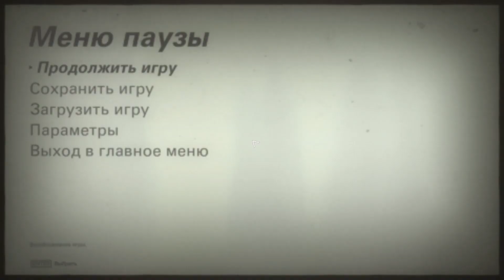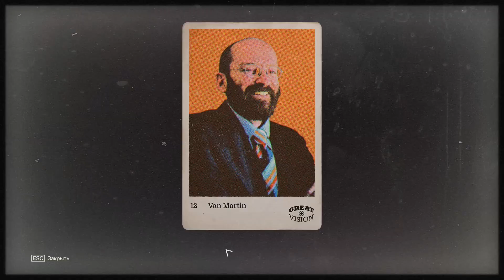Wolfenstein II The New Colossus ➤ Манхэттен ➤ Прохождение #5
Это Прохождение игры Wolfenstein II The New Colossus на Русском языке на PC (ПК) в разрешении FullHD 1080р.
Wolfenstein II The New Colossus - Америка, 1961 год. Убив нацистского генерала Черепа, вы одержали лишь временную победу. Миром продолжают править нацисты. Вы Би Джей Бласковиц по прозвищу «Жуткий Билли», боец сопротивления, гроза нацистской империи и последняя надежда человечества на свободу. Только у вас хватит сил, стволов и смекалки, чтобы вернуться в США, перебить нацистов и раздуть пламя второй Американской революции.

👉 Помощь в развитии канала :
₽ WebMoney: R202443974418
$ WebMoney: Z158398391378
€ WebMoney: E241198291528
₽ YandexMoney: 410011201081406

Игра: Wolfenstein II The New Colossus
Платформа: PC, PlayStation 4, Xbox One, Nintendo Switch
Жанр: шутер от первого лица
Дата выхода: 27 октября 2017 г.
Разработчик: Machine Games
Издатель: Bethesda Softworks

💻Системные требования💻
Минимальные:
Операционная система: Win7, 8.1, or 10 (64-Bit versions);
Процессор:  AMD FX-8350/Ryzen 5 1400 or Intel Core i5-3570/i7-3770;
Оперативная память: 8 Гб;
Видеокарта: Nvidia GTX 770 4GB/AMD Radeon R9 290 4GB or better;
Жесткий диск: 55 ГБ свободного места.

Рекомендуемые:
Операционная система: Win7, 8.1, or 10 64-Bit;
Процессор: AMD FX-9370/Ryzen 5 1600X or Intel Core i7-4770;
Оперативная память: 16 Гб;
Видеокарта: Nvidia GTX 1060 6GB/AMD Radeon RX 470 4GB or better;
Жесткий диск: 55 Гб свободного пространства.